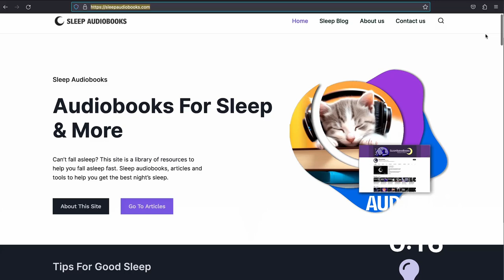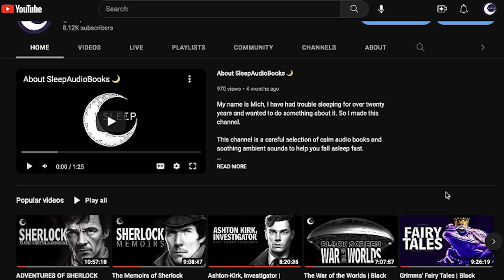A Gentleman of Leisure | Dark Screen Audiobook for Sleep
📖 Audiobook:
A Gentleman of Leisure by P. G. Wodehouse

🎙️Recording by:
Mark Nelson

🎧 Ambience:
No Ambiance

Summary:
A wealthy, love-sick bachelor, crooks, and card-sharps ensconced in an English castle make for a classic Wodehousian comedy of star-crossed lovers, imposters and stolen jewels. It all gets a bit thick, what? (Summary by Mark Nelson for librivox.org)